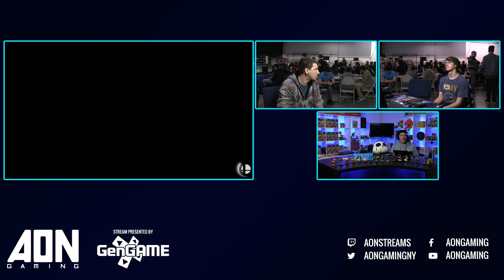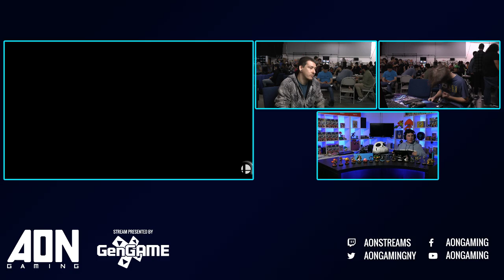AON Ultimate #044 - Mini (Yoshi) Vs Gamma (Mr. Game And Watch) Winners Round 2- Smash Ultimate